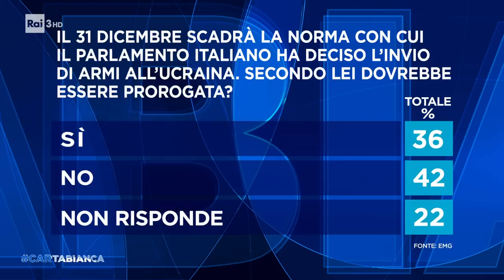Alessandro Orsini con Maurizio Lupi - Cartabianca - 29/11/2022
A che punto è la guerra in Ucraina? A Cartabianca il confronto tra Alessandro Orsini, professore di Sociologia del terrorismo internazionale e Maurizio Lupi, presidente di Noi moderati. In collegamento da Mosca, Marc Innaro, corrispondente Rai.